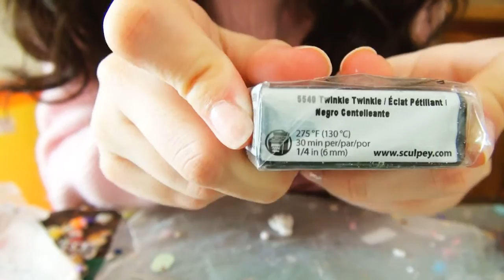Cute Pill Case DIY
A short tutorial on how to spruce up a bland pill case and make it kawaii!